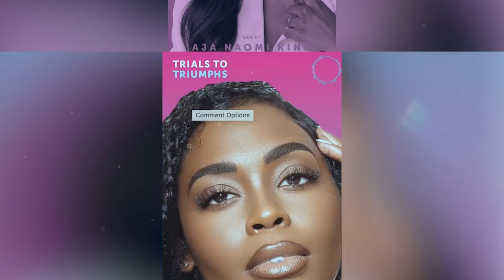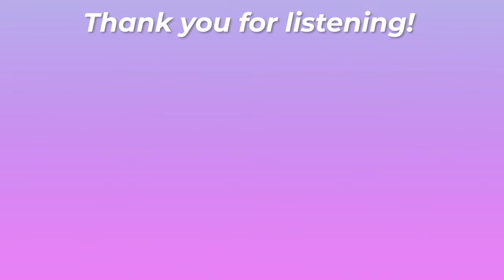Why Samara Joy Embraces a Rhythm of Rest | Trials To Triumphs | OWN Podcasts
Grammy Award-winning jazz singer Samara Joy accomplished a major feat when she was awarded Best New Artist at the 2023 Grammys. But just two months later, she realized her newfound success came with new challenges. Samara talks to Ashley about prioritizing rest in the midst of walking in her purpose. She also shares the importance of taking breaks to prevent burnout and finding balance in her career as a young artist. With many more milestones ahead of her, Samara knows it will take intentionality to protect her energy as she makes strides toward her dreams.

About Trials to Triumphs: Netflix star, producer, content creator and a proud Howard University graduate, Ashley Blaine Featherson-Jenkins is stepping out with her brand-new podcast Trials to Triumphs. The interview-style show debuted on the Oprah Winfrey Network, which includes the popular Oprah’s Super Soul podcast. As one of the lead actresses in both the movie and series Dear White People, Ashley is deeply connected to many of the premiere innovators and performers in the entertainment industry. Her personal and professional struggles, along with her gift for relating and connecting to people from all walks of life, will allow Ashley and her notable guests to open up about the trials that led to their many triumphs.

In these intimate and revealing conversations, Ashley and her guests will unpack moments that remained hidden from the public as guests worked to become who they are today. After each episode, listeners will feel inspired and empowered to keep going, no matter where they are in life. Some of Ashley's guests include Kelly Rowland, Robin Thede, Michelle Williams, Amber Riley, Danielle Brooks, Estelle and many more of today’s cultural trailblazers. Each week, Trials to Triumphs will deliver hope, inspiration and plenty of laughs… just what the world needs right now.